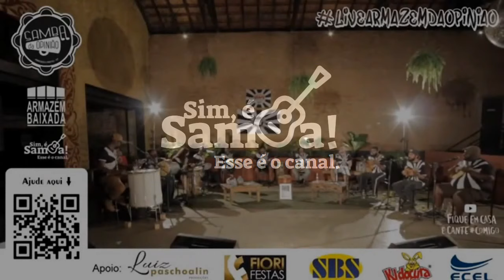COLETIVO SAMBA DA OPINIÃO (EDIÇÃO ESPECIAL) - Sim, é Samba!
Com muito samba antigo e samba autoral, o coletivo Samba da Opinião vai chegar com uma roda de samba com muita qualidade pra dividir com a gente!

O evento LivedaOPINIAOnoARMAZÉM! no @armazembaixada com apoio do @coletivofuligem e produção de @camile.nog2016

Estamos sobrevivendo a essa pandemia com muita saudade de uma roda de samba com vocês, mas por enquanto, fiquem em suas casas, para acabarmos logo com isso e o mais breve possível voltarmos a ter aquela aglomeração que tanto gostamos. Por hora, tomaremos todos os cuidados necessários de distanciamento, pensando no bem estar de todos os envolvidos.

AJUDE ACESSANDO O NOSSO QR-CODE:
Em nosso material de divulgação (assim como na live) temos o QR-Code, que quando você mira com a câmera do seu celular nele, ele te manda para:

Lá você pode ajudar muito o artista que não está conseguindo se  posicionar no mercado durante a pandemia através de:
   - Doação de cesta básica diretamente com a nossa produtora Camile Nogueira;

E para você ajudar o Samba da Opinião é muitoooooo SIMPLES:
   - Se gosta do nosso repertório autoral, será além de um imenso prazer ter vocês nos acompanhando em todas as plataformas digitais, nos ajuda demais!
   - Siga o Samba da Opinião no Spotify,
   - Adicione o Samba da Opinião no Deezer,
   - E siga a gente no Instagram, com isso você vai estar ajudando muitooooo esse coletivo!

Mas caso queira apoiar ainda mais:
    - Faça sua doação para o Chapéu Virtual (valores de R$15, 30, 50 ou 100), o valor será destinado para mais gravações pós-pandemia, e produções audiovisuais do Samba da Opinião.
Qualquer ajuda que você possa nos dar será de imensa importância então não esqueça de usar nossa QR-Code ou simplesmente acessar e fazer sua colaboração!

Esperamos vocês!!!